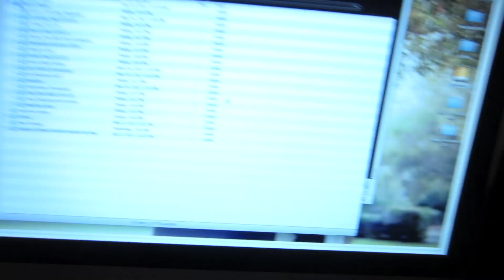LEAVING ON A JET PLANE!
We spent some time with Cody before he left for Australia! Then we took him to the airport and said goodbye for 5 weeks. Now we're getting ready for Thanksgiving.. It's just around the corner!!